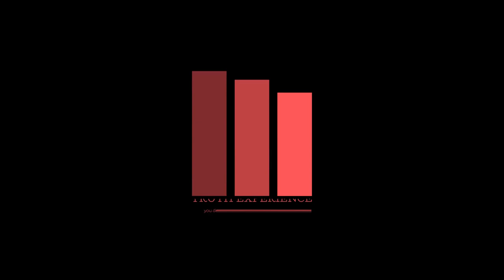Welcome To The Truth Experience Channel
Welcome to the truth experience channel, where knowledge meets adventure, where the ancient tales of faith come to life and the mysteries of the scripture are revealed. Whether you're a you're a devout follower, curious learner, a thrill-seeker, or just looking for a new perspective, this is the perfect place to immerse yourself in the stories that have shaped our world. Join us as we embark on a journey through the pages of some of the most influential writings and scriptures in history.